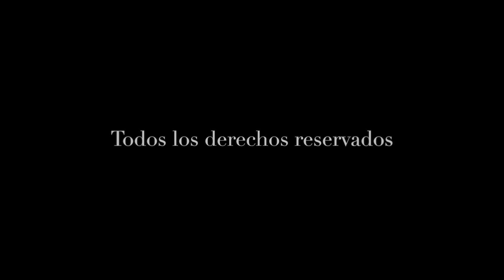Domotizando una pantalla LED con un Dimmer de Fibaro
Resultado de la domotización Z-Wave de una pantalla LED con un Dimmer de Fibaro